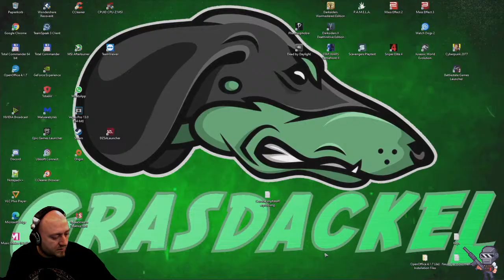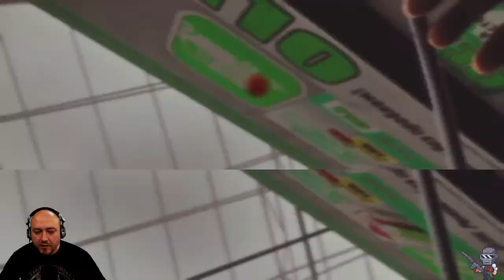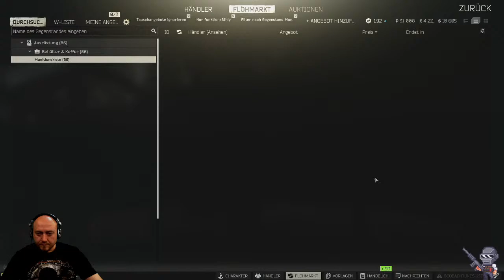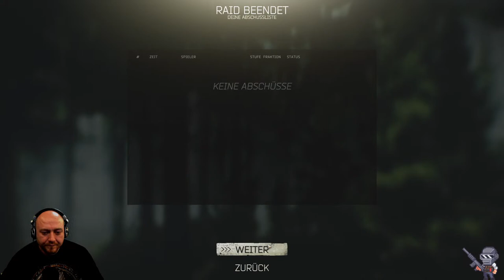Daggel on Youtube Day One [GER|Ab18]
Daggels Lets Play EFT

Meine ersten Gehversuche auf Youtube.